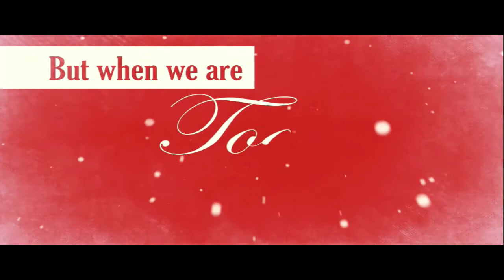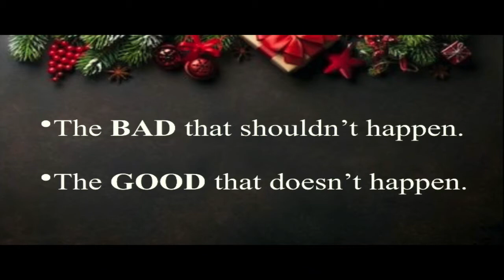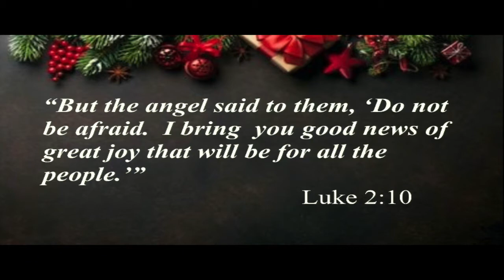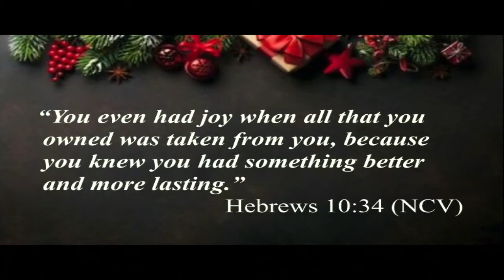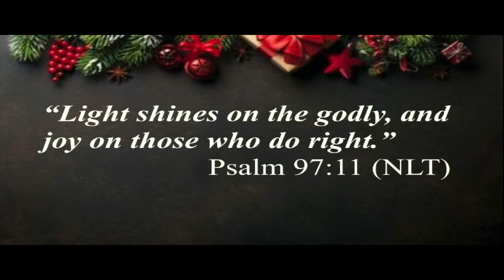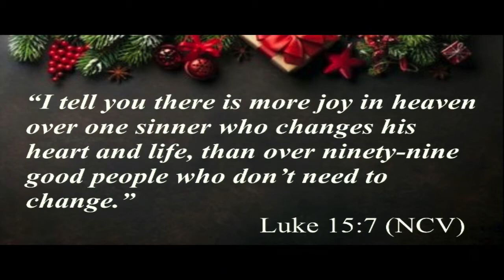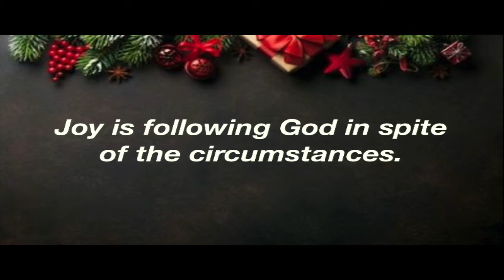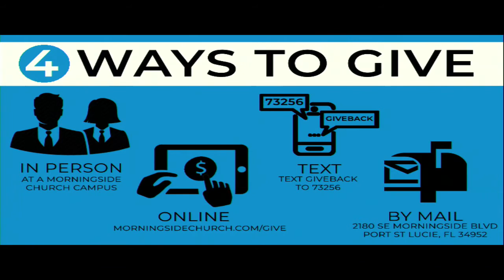Morningside West 12/8/19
Live stream of Morningside West Services
Ends 12/27/2020